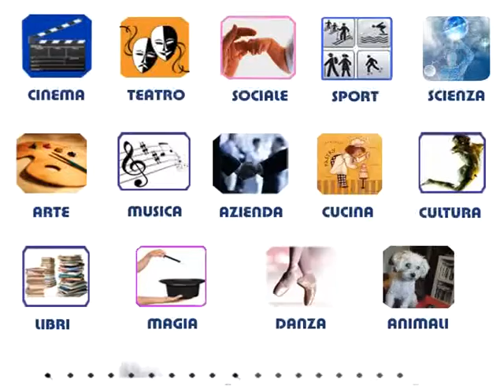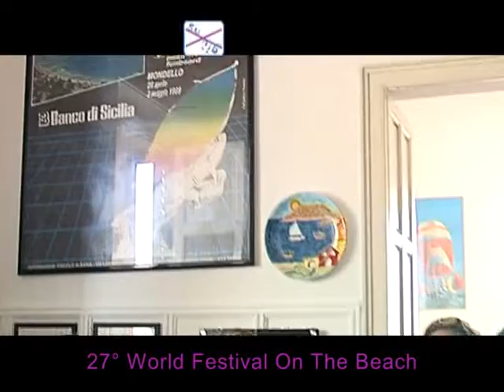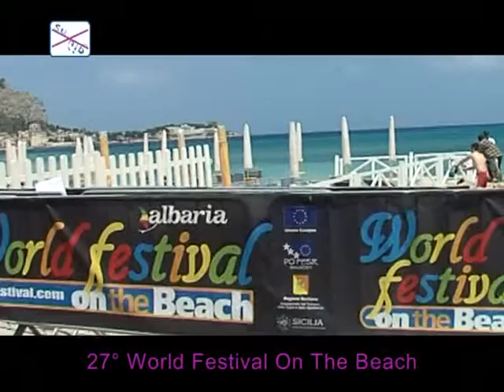world festival on the beach